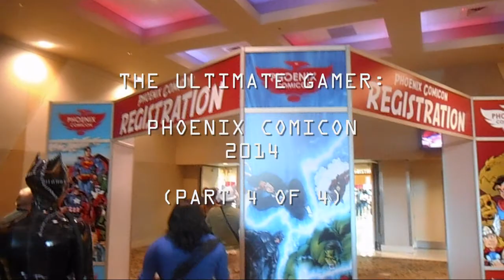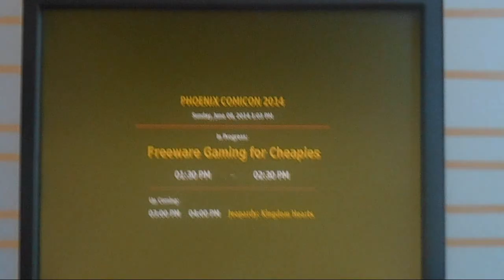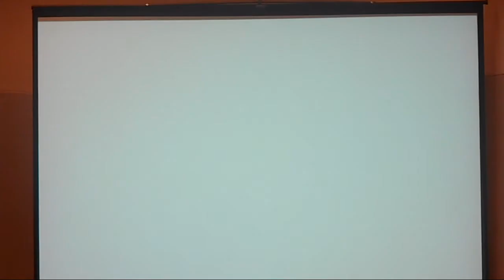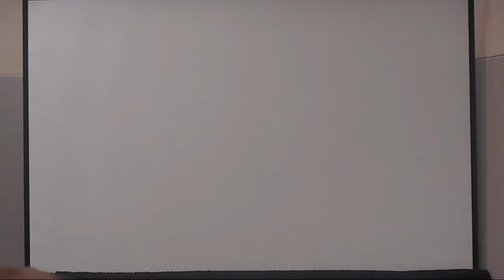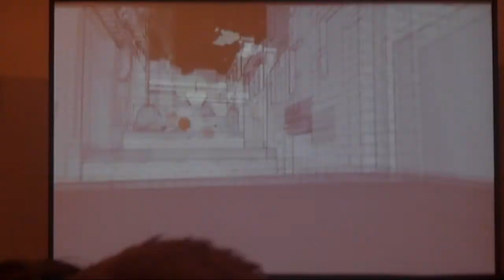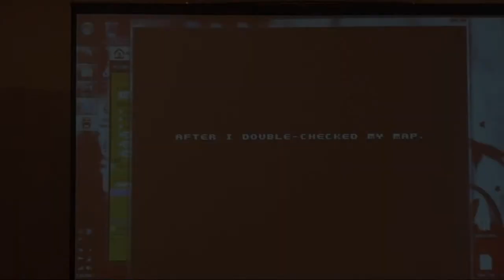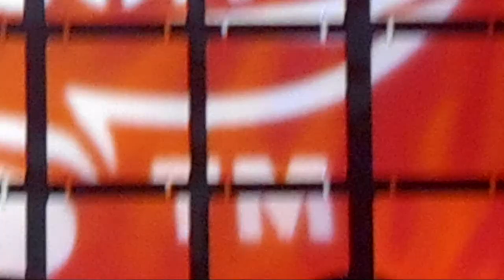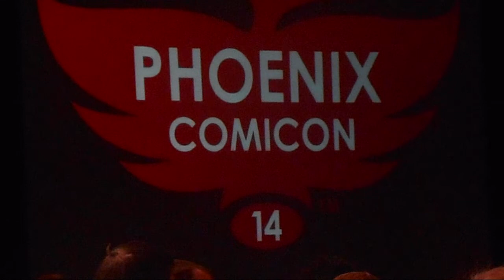The Ultimate Gamer @ Phoenix Comicon 2014 - Part 4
A four-part video series documenting my third annual trip to Phoenix Comicon; featuring many gaming and other activities and celebrity cameos.

Day 4:
In this video, I get into a hot Final Fantasy debate, check out cheaper forms of gaming, and end my adventure by meeting one of my favorite movie actors.

Special Guest: Danny Glover

(0:50) Final Fantasy General with Project Nailbat
(9:19) Freeware Gaming For Cheapies
(19:11) Danny Glover Panel
(36:35) End Credits